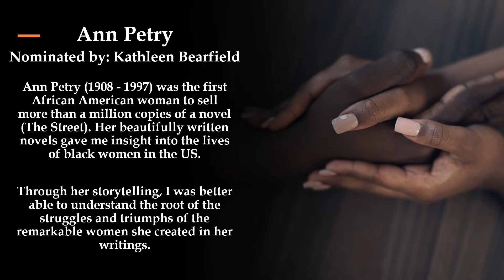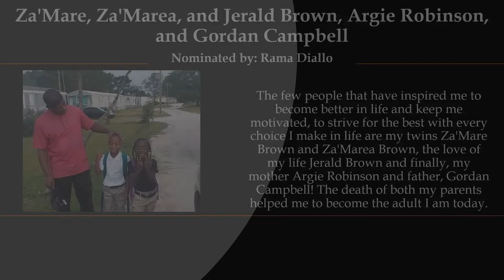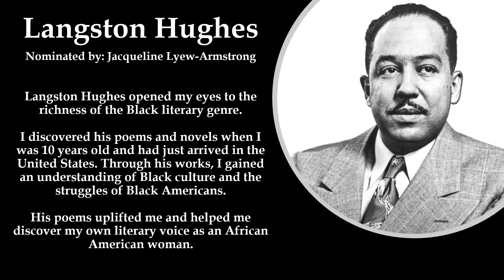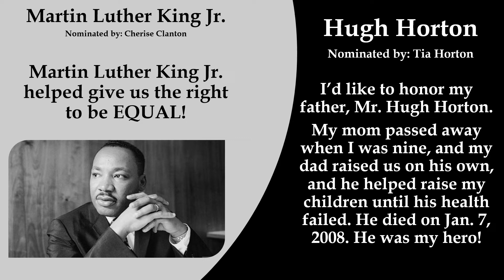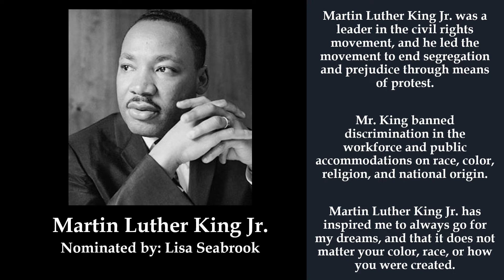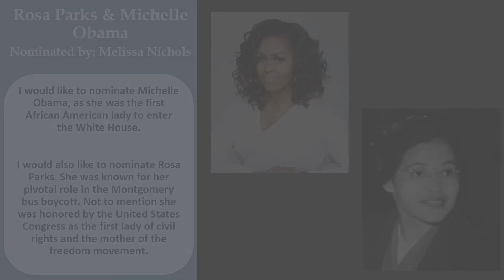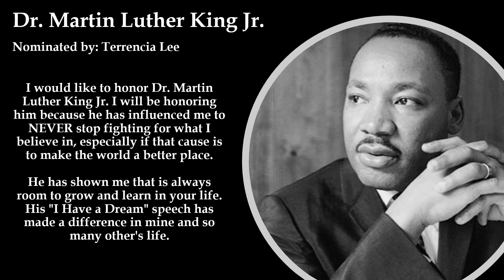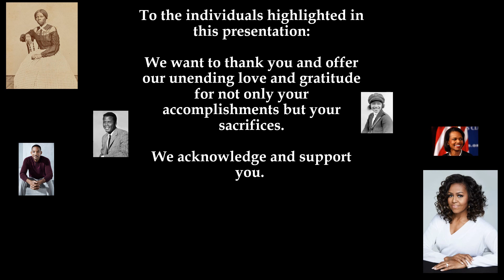Celebrating Black History Month 2022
Bryant & Stratton College Diversity, Sensitivity, & Inclusion Committee presents "Celebrating Black History Month" 2022
Thank you to all of the BSC students and associates from all 19 campuses and online for offering touching and powerful submissions in honor of Black History Month. The submissions, honoring African American contributions in careers and life, celebrate accomplishments and inspire all, as we welcome the emerging African Americans entering and enhancing their career through their academic pursuits at Bryant & Stratton College!